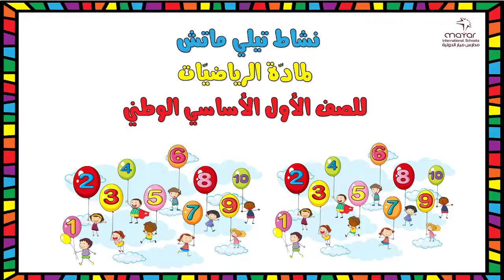تيلي ماتش رياضيات للصف الأول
قسم الأساسية الأولى 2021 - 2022